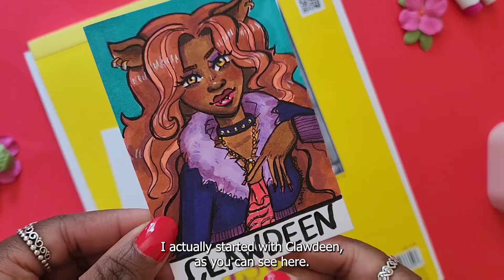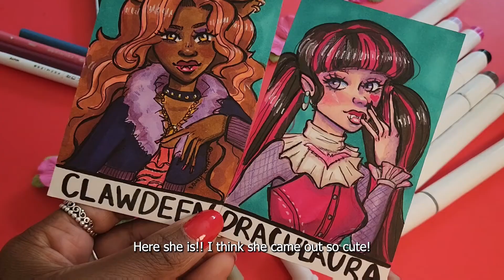a very chatty color with me (monster high, making art videos)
Hi everyone! This is a super chatty and somewhat random color with me video. I will try to do a more art narration focused video next time, but this is a very honest representation of how I feel about voice overs in my videos right now haha!

Also, I'm not sure why but my video quality is so poor and all my videos get so compressed whenever I upload them on here!

Chapters
0:00 Intro
0:27 Art Materials
0:53 Talking about the Monster High girls
3:37 Making art videos on youtube -.-
5:32 Actually talking about my art process
6:22 Final result!
song 3:Music by Naomi - It's 2AM and I'm thinking about You
Editing apps:
Capcut
Adobe Premiere Pro